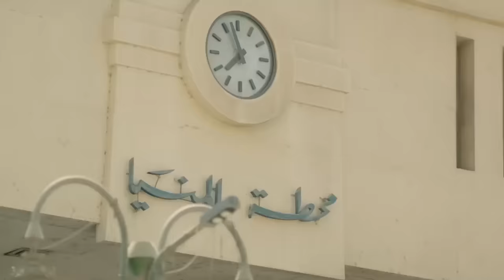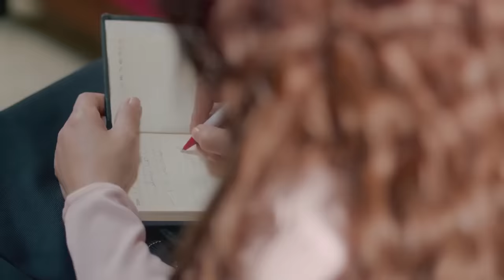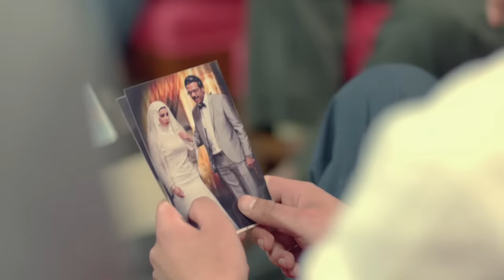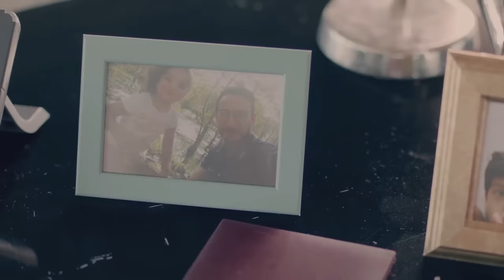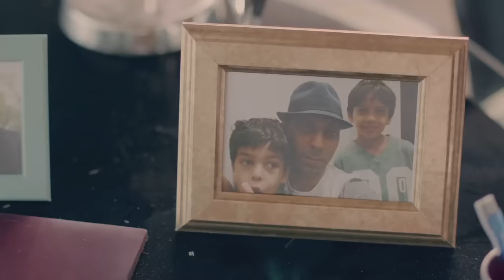حصري فيلم المحتالة الفاتنة لنجمة هيفاء وهبي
اخراج: مريم احمدى
تأليف: أكرم مصطفى
انتاج: شركة MGR (ممدوح شاهين)